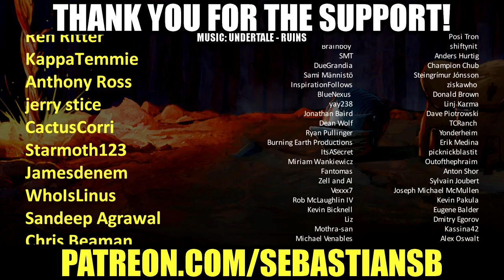Let's Play Cyberpunk 2077 Part 6 - The Pickup: Royce & Brick